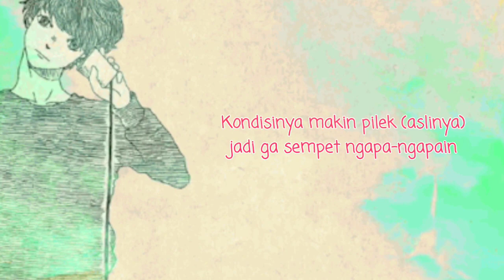KATA SIAPA SIH MAGE INI GA SAKIT? - Nisha Guide - Lokapala (Indonesia)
00.57 - Penyebutan Skill
01.15 - Build Item
05.00 - Mantra
02.54 - Penjelasan skill dan praktek
04.06 - Penjelasan combo-combo
05.47 - gameplay

lokapala beta patch v.4122 ! ingat, masih beta, ya !

Nisha ini di ceritanya, katanya adalah seorang spy a.k.a mata-mata, makannya baju nya kayak ninja gitu

tapi nisha tuh cantik brooohh, dan juga sering banget aku liat di forum katanya nisha ini ga sakit lah, ksatriya yang ga bagus. tapi sebenernya enak lho, pakainya juga cukup mudah.

btw, sorry suara aku serak, lagi sakit pas rekaman video ini, hehe 😰

Btw, ada grup discord official dan forum lokapala juga lho di FB !

-salam- *Semua ini hanya pendapat saya saja sebagai player newbie Lokapala*

ID (NAME) : Kea Shin YT
ID code : TUH76FOA
User 120680

Streaming di Cube.tv : Yukiya Shinoa (jgn yg gambar nya cosplay, ya)